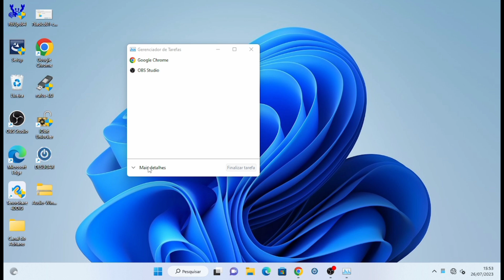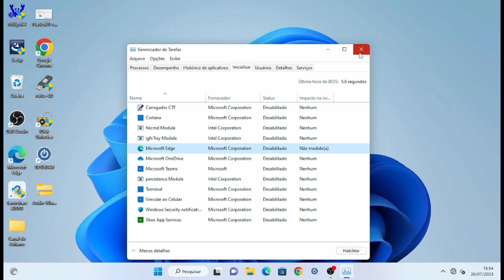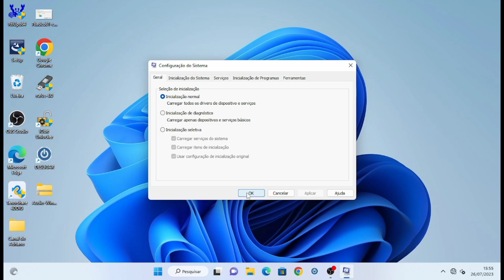Setinha do MOUSE fica só CARREGANDO (Resolvido)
Seta do MOUSE Não Para de Carregar Aprenda corrigir

comando usado
msconfig